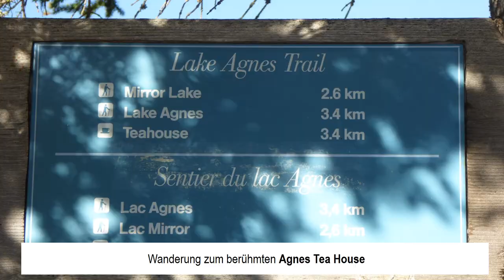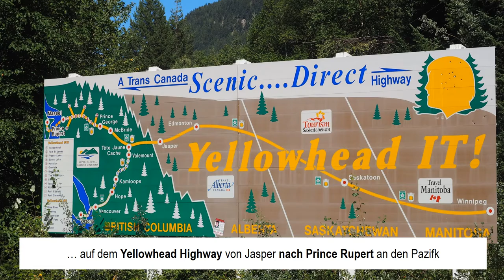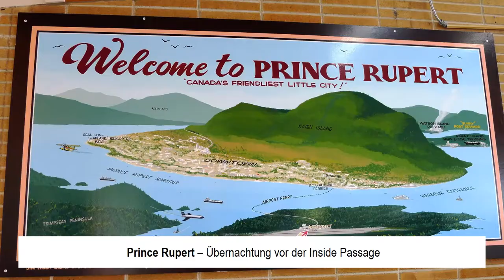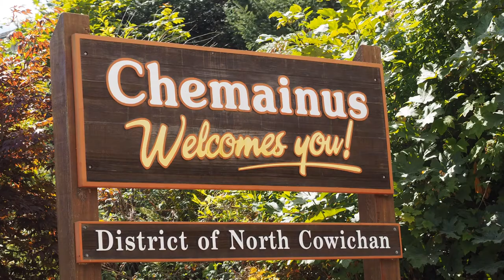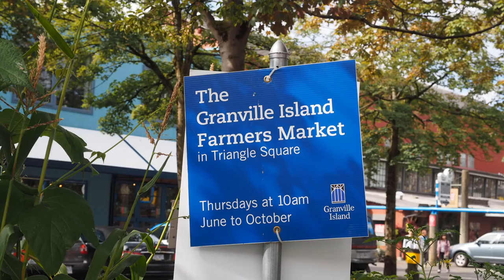Kanada Westen mit Inside Passage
Natur pur im Westen Kanadas – Von den Rocky Mountains zum Pazifik - 15 Tage

unterwegs mit Heideker-Reiseleiterin Angelika Vogt-Heideker

Höhepunkte & Besonderheiten
- Nonstop-Flug nach Kanada
- Gondelfahrt hoch über Banff
- Wanderung zum berühmten Agnes Tea House am Lake Louise
- berühmte Seen und Gletscher entlang des Icefield Parkway
- Bootsfahrt zur Spirit Island
- Naturschauspiel Inside Passage
   - Reservierung im VIP-Bereich - bequemer Sessel - Panoramafenster
   - leckeres Frühstücksbuffet auf dem Schiff / Inside-Passage
- Victoria und Vancouver
- Rundum-Betreuung vom Frühstück bis zum Abendprogramm